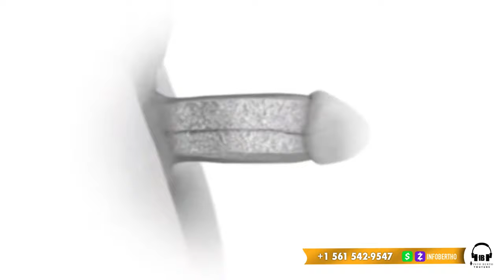ARIEL HENRY ANTRAVE DÈNYE NOUVEL,FRANTZ ELBER LAGE TOUT NEG NAN KOURI,VITELHOMME INNOCENT DETAY.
InfoBerthoARIEL HENRY ANTRAVE DÈNYE NOUVEL,FRANTZ ELBER LAGE TOUT NEG NAN KOURI,VITELHOMME INNOCENT DETAY.